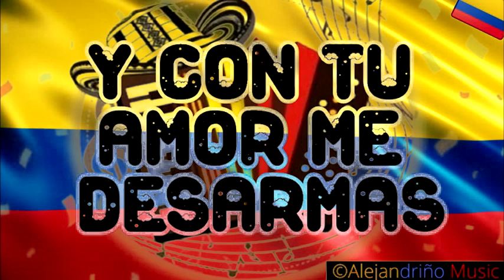Siguiendo Tus Pisadas - Gilberto Daza ft. Alex Campos (Versión Karaoke)